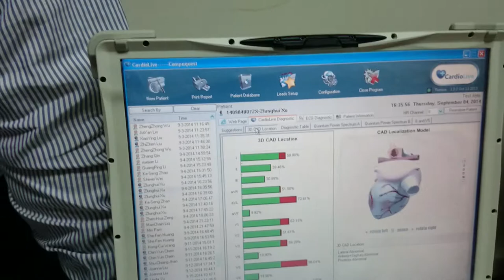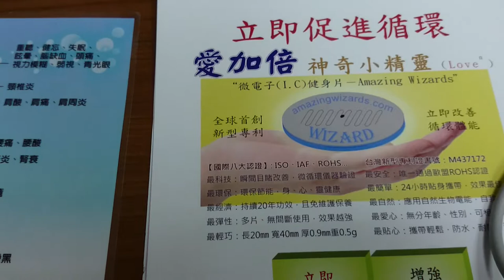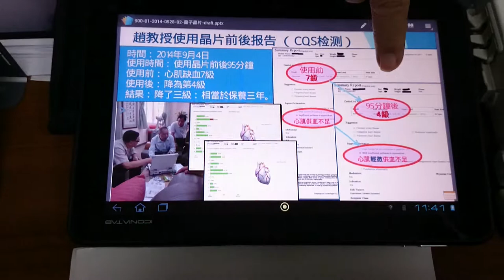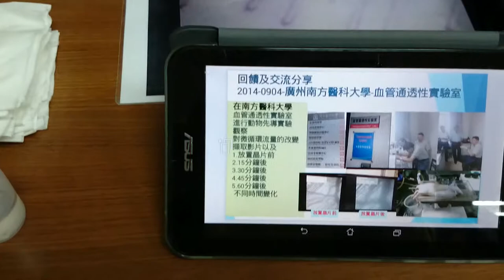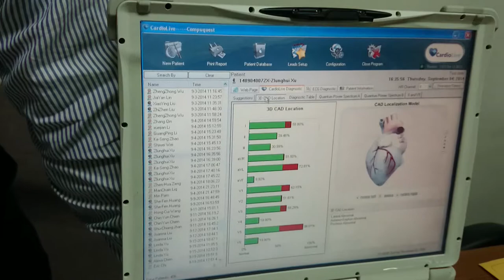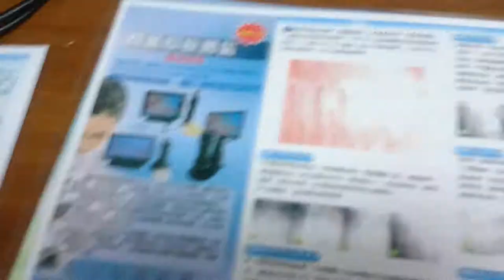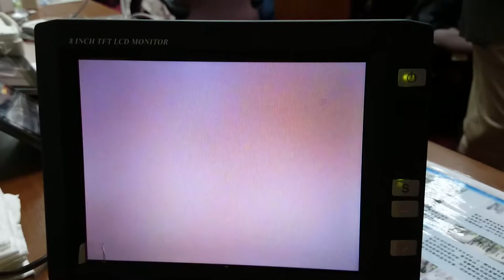愛加倍神奇小精靈的介紹MOV 0029